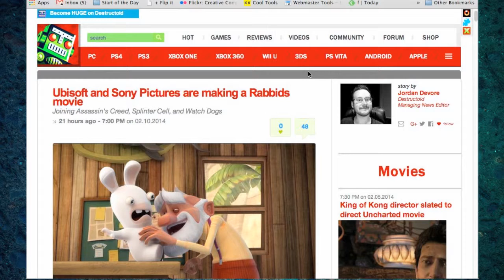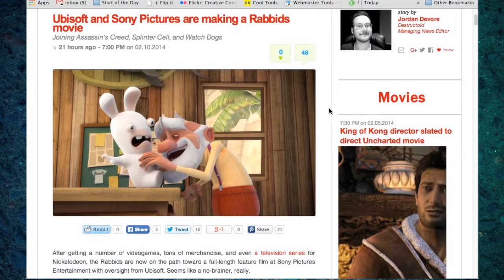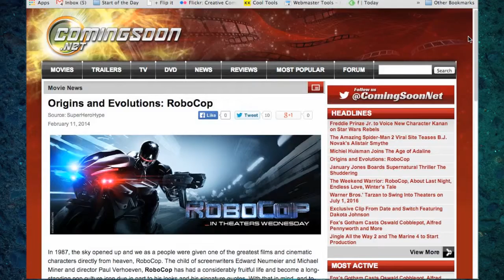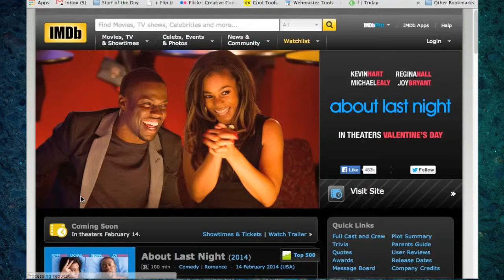Rambling Movie Minute 16: Keep Your Anime in Your Pants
This week, your 3D artist movie critic Mulango Akpo-Esambe (@ramblingmango) is joined by Michael Sorg (@sorgatron) and Mad Mike (@madmike4883) to talk about the potential live action Justice League Movie in 2017 and how WB mishandles it's comic book characters, talk about whether the Robocop reboot will hold up to the original, and review Justice League: War and Pacific Rim.